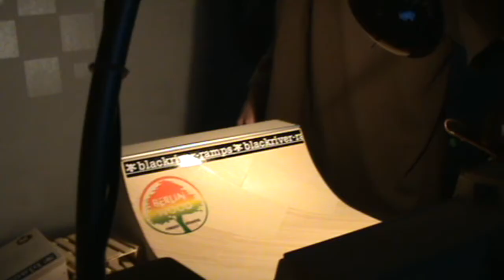fingerboarding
me first fb video. Other tags: winkler martin  blue magic boris dietschi kickflip tre flip nollie flip blunt spin yeah lol snobstyle tech deck techdeck fingerboard finer board ing fingerboarding enjoi flatface flat face blackriver black river ramps blackriver-ramps brr + + fun mike schnieder elias assmuth blacktheriver daniel lindqvist haha hihi norway norwegian kid chil chill kicker box 5 rail sk8 skate skateboard speed g60 g6a g6e g6b g7o g7a g7e g7d g6d wheels hjul norge europa fingerbrett closeup close up finga fingaspeak boardstein lowpro deck trucks truck riptape bushing bushings